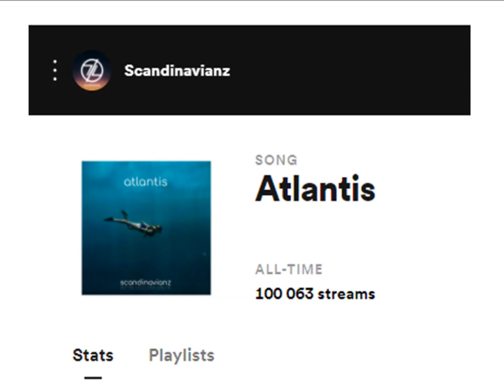THANK YOU ! ATLANTIS hit 100 000 streams on Spotify :) 免版稅背景音樂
免版稅背景音樂